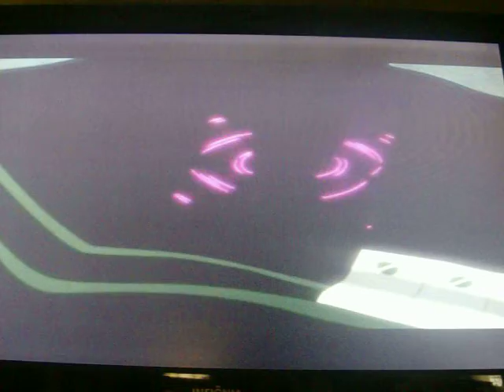Noooooooooooooo,crona!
soul eater